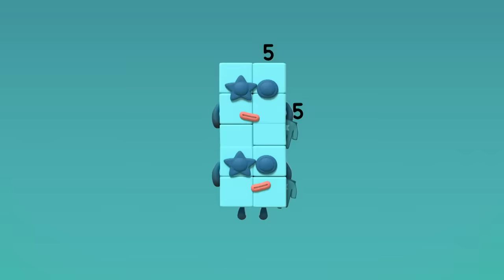@Numberblocks- Time Squad | Learn to Count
Join the Numberblocks as they counting backwards in this video!